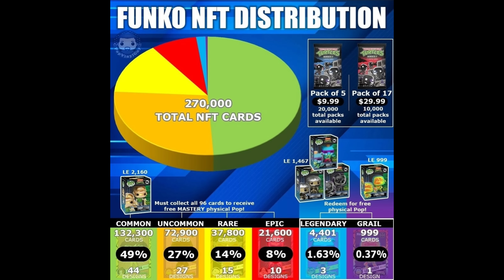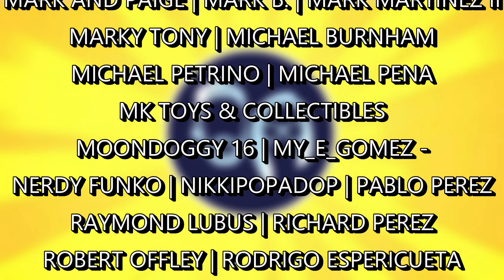What is FUNKO NFT? | Understanding Funko NFT | Teenage Mutant Ninja Turtles FUNKO NFTs | Funko Pop